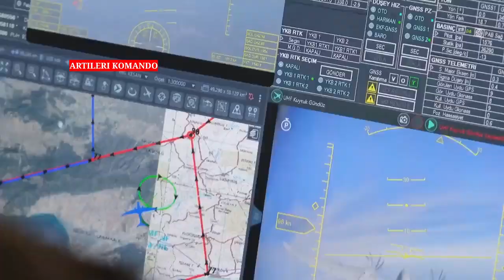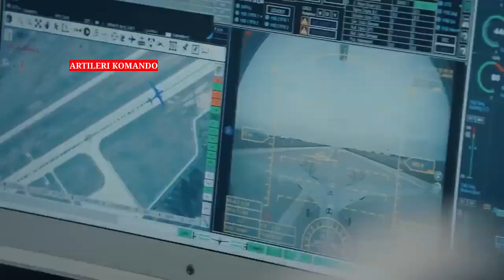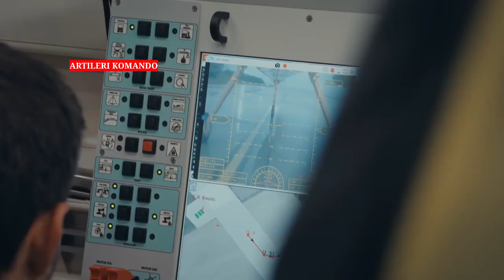Fighter UAV !! Arab Saudi Borong MALE Akinci, Drone Mematikan Made In Turkey, Minatkah Malaysia.!!